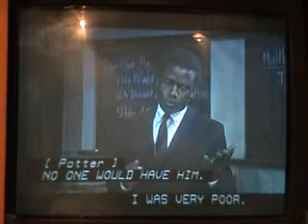ToSirWithLove 5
This is an oral commentary done through song by Paul Beckman (Palu Rainbow Song) on movies.